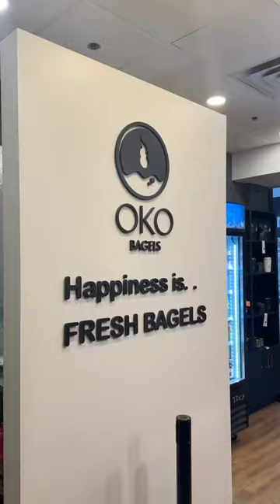Bagel Heaven in Mississauga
Savoring the perfect Montreal Style bagel at Oko Bagels in Milton: crispy exterior, chewy interior, and crafted to perfection in a wood-fired oven. A true art form in every bite!